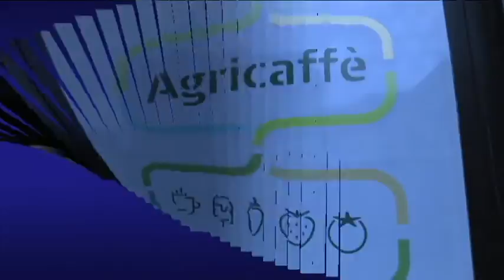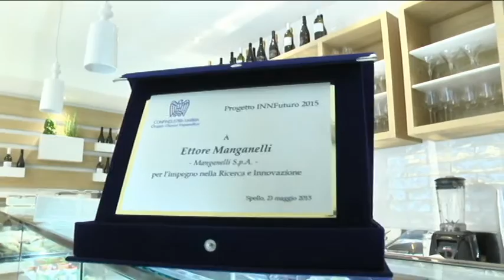Agricaffè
Di recente a Ponte  San Giovanni in via Manzoni 124 è stato inaugurato un punto di ristoro denominato "Agricaffè" dei Sig . Ettore & Lea     Circolo Hispellum vi consiglia di andare e gustarvi delle cose Meravigliose